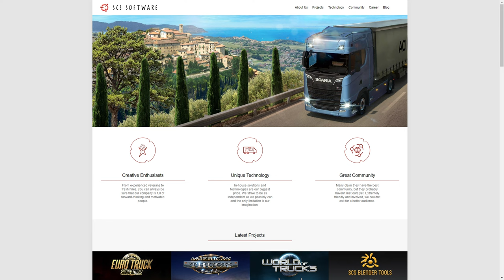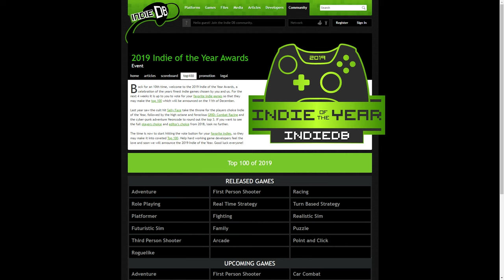FPI: Jan Šídlo I ArtFormer, Hobo: Tough Life, Euro Truck Simulator 2 ...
Poslední letošní rozhovor ze série FPI je s Janem Šídlem, grafikem v SCS Software. ArtFormer nyní již dokončuje zhruba šest lidí, ale je to dílo především Jana Šídla a Adama Hrubého, kteří ho po večerech tvoří už zhruba čtyři roky. Od listopadu 2019 je hra v předběžném přístupu na Steamu. Můžete si ji tedy dát do seznamu přání, nebo ji rovnou vyzkoušet.